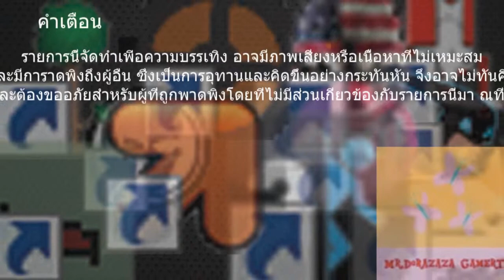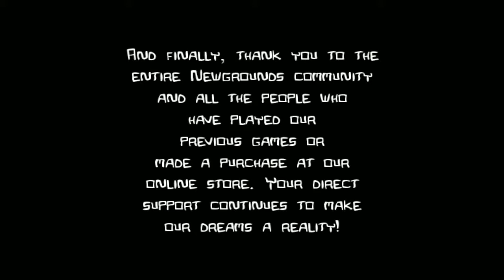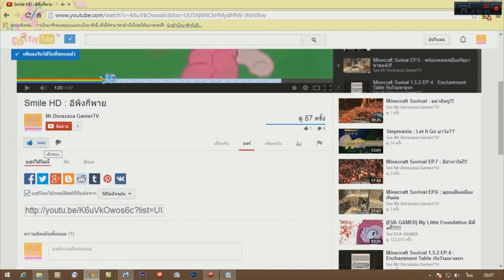Castle Crasher EP.5 : The End!!!